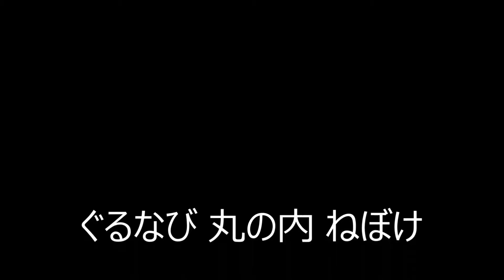人気 和食店 東京丸の内